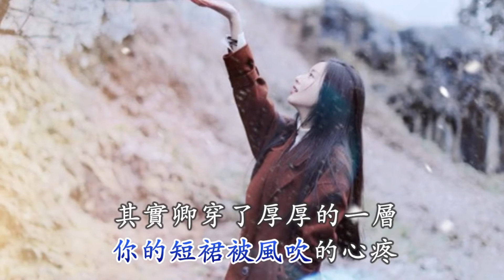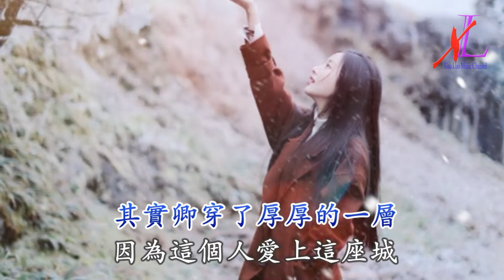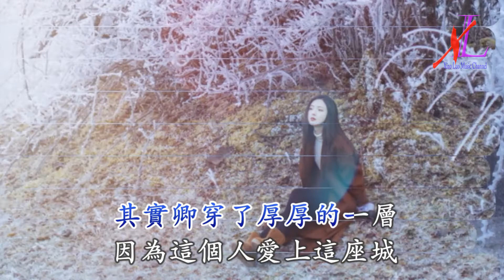因為一個人來到一座城 - 馬健濤 - 無損音樂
馬健濤 - 因為一個人來到一座城

作詞：香河谷
作曲：馬健濤
編曲：馬健濤
演唱：馬健濤

那年那月那時那景
那是運河左岸小城
你曾路過那道風景
秋色夜色如畫好濃

懷念那年那一分鐘
向陽街里的蠔味道
流著口水卻說不要
說好餓卻又說好飽

因為一個人來到一座城
你的短裙被風吹的心疼
其實卿穿了厚厚的一層
因為這個人愛上這座城

因為一個人把未來憧憬
因為這個人惆悵都上心
因為一個人習慣一座城
因為這個人負天不負卿